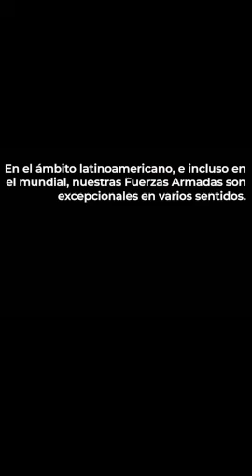AMLO. La TV empobrece la imagen del EJERCITO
AMLO preparó este material para dignificar el defenestrado ejercito mexicano.